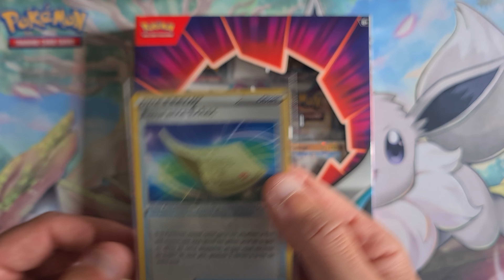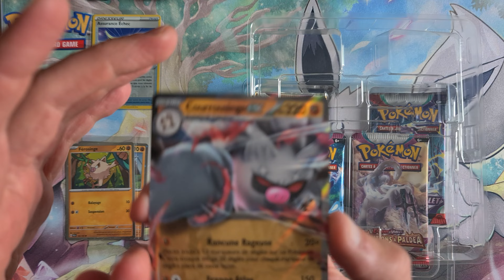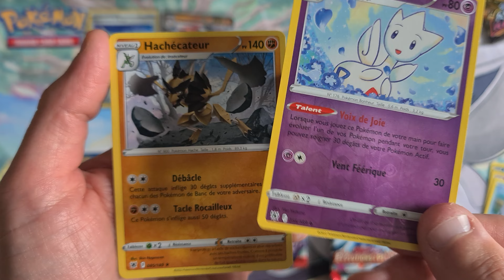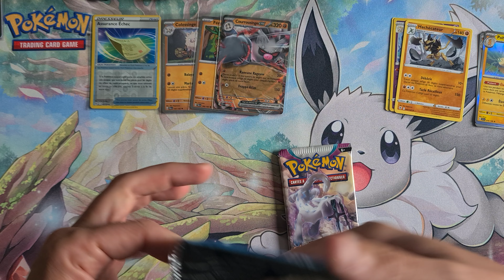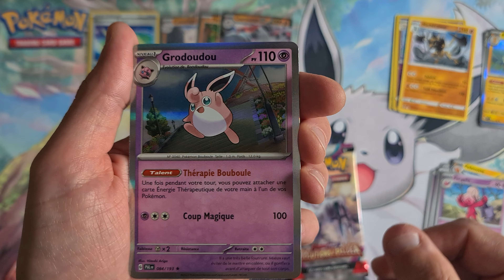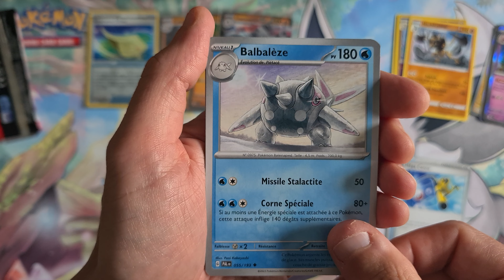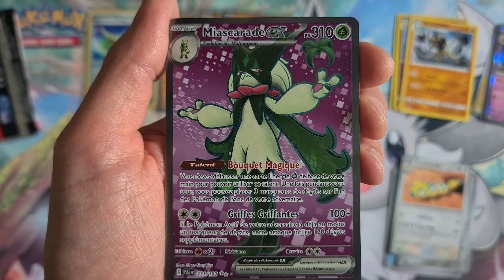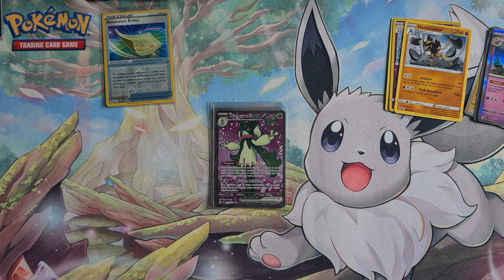NEW Coffret Courrousinge Ex Pokemon. 4 boosters (EV2, EV1, astres radieux). 3 promos !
Nouveau en avant-première !

Ouverture Pokemon du coffret Courrousinge  Ex  de l'extension Évolution à Paldéa, en attendant l'arrivée prochaine de Flammes Obsidienne et des 151 😙.

On cherche une AR ou une Full Art, mais une alternative ferait bien l'affaire aussi !
En plus on trouve des boosters de Ecarlate et Violet dedans, et même des plus anciens encore !

Objectifs : Magicarpe, Leviator, Pikachu, Miraidon, Koraidon, Dracaufeu, Raichu, Magirêve, Tyranocif, Scalpereur, Branette... rien que ça 😂.

Allez, on se retrouve à la fin de la vidéo pour un commentaire et un pouce bleu.

LotP